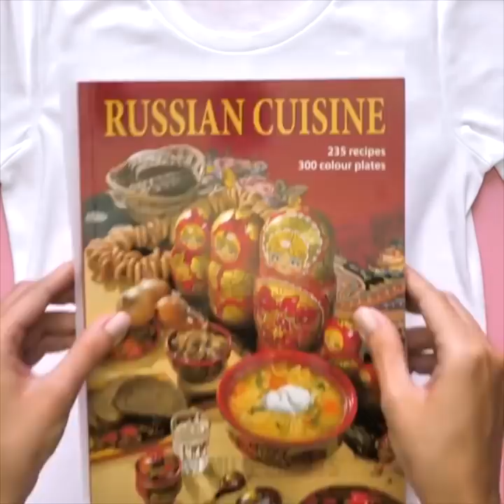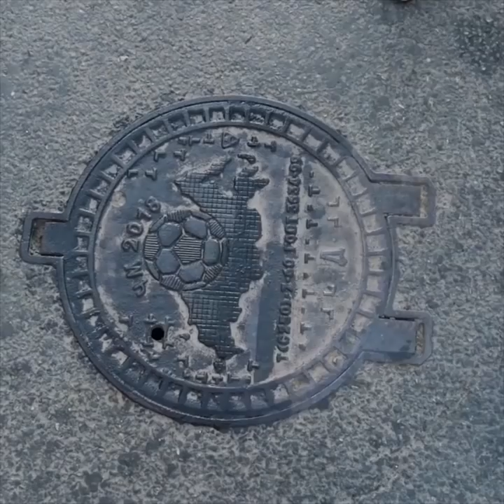20 IDÉES DE DÉCO POUR TES VÊTEMENTS SUPER FACILES À RÉALISER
LES MEILLEURES IDÉES DE DÉCO POUR TES VÊTEMENTS

C'est l'heure de donner un coup de neuf à ta garde-robe d'été ! Et nous avons tout un tas d'idées uniques et stylées que tu vas vouloir essayer sur le champs !

Alors attrape tes ciseaux, du fil et une aiguille, et c'est parti !
Tu verras aussi comment transformer ton vieux T-shirt en jupe ou en robe ! Tu peux faire de petites bandes en bas de ton t-shirt, les nouer entre elles avec de jolis nœuds et transformer des manches en poches.

 Et si tu adores les empreintes de mains comme nous, regarde un peu ce que l'on a à te proposer ! Tu peux créer un imprimé de Michael Jackson si tu es toi aussi un fan ! Ou tu peux aussi regarder nos idées d'imprimés à partir de collants et même de plumes.

Tu peux transformer des jeans normaux en jeans troués et stylés, tout ce dont tu as besoin est d'une paire de ciseaux et d'une pince à épiler pour la décoration.
 Si tu aimes ajouter des trous à tes vêtements, tout comme nous, tu peux créer une robe ou un t-shirt dos nus en forme de coeur, qui te sera très utiles et frais pour cet été !

Si tu as accidentellement renversé du café sur tes vêtements, transforme la tache en imprimés Bahamas !

Le ciel sera la seule limite à ton imagination ! :)

TIMESTAMPS:

0:20 Décoration au fil
1:01 Jupe arc-en-ciel
2:50 Imprimé du roi de la pop
5:01 Transformation de t-shirt
5:25 The streets
9:45 Astuce de javel